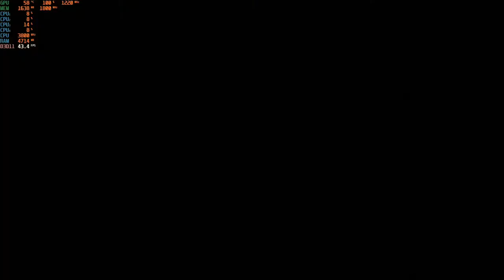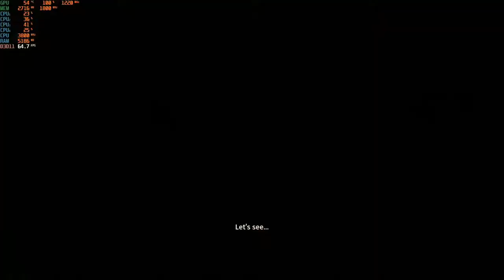Biomutant - 1080p with the RX 560 4GB & The Ryzen 3 2200G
Cpu: Ryzen 3 - 2200G OC  3.8ghz
Ram: 16gb (2x8GB) DDR4 3200mhz OC {3000mhz stock speed}
Gpu: PowerColor RX 560 4GB Red Dragon
OS: Windows 10 Pro
Res: 1080p
Settings: Low/mixed